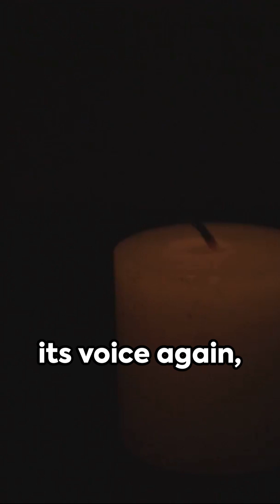Cold Case Unlocked: DNA’s Triumph in Mia Zapata's Story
In this short, we delve into the chilling and poignant story of Mia Zapata, lead singer of 'The Gits', whose life was tragically cut short in 1993. For over a decade, her murder remained an unsolved mystery, casting a shadow over the music community. The turning point came with a stunning advancement in forensic science - DNA profiling. Join us as we unravel how cutting-edge DNA analysis and the national CODIS database led to the identification and conviction of Jesus Mezquia, a suspect with no prior connection to Zapata. Witness the power of forensic science in solving cold cases and bringing long-awaited justice to light.